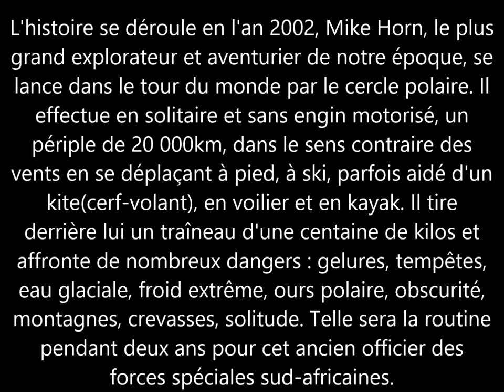Mike Horn : Expédition Arktos ! Stop motion Playmobil !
Mike Horn : Expédition Arktos.

L'histoire se déroule en l'an 2002, Mike Horn, le plus grand explorateur et aventurier de notre époque, se lance dans le tour du monde par le cercle polaire. Il effectue en solitaire et sans engin motorisé, un périple de 20 000km, dans le sens contraire des vents en se déplaçant à pied, à ski, parfois aidé d'un kite(cerf-volant), en voilier et en kayak. Il tire derrière lui un traîneau d'une centaine de kilos et affronte de nombreux dangers : gelures, tempêtes, eau glaciale, froid extrême, ours polaire, obscurité, montagnes, crevasses, solitude. Telle sera la routine pendant deux ans pour cet ancien officier des forces spéciales sud-africaines.

English translation : Mike Horn, Arktos expedition.

The story takes place in the year 2002, Mike Horn, the most
great explorer and adventurer of our time,
launches around the world by the polar circle. It
performs alone and without a motorized vehicle, a
20,000km journey, in the opposite direction of
winds by moving on foot, on skis, sometimes with the help of a
kite (kite), sailboat and kayak. He shoots
behind him a sleigh weighing a hundred kilos and
faces many dangers: frostbite, storms,
freezing water, extreme cold, polar bear, darkness,
mountains, crevasses, loneliness. This will be the routine
for two years for this former officer of the
South African special forces.